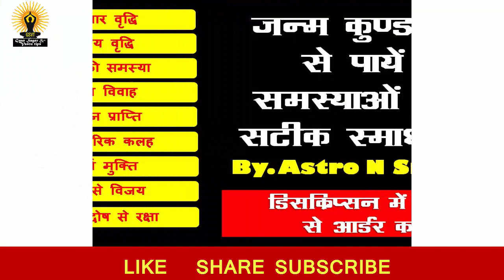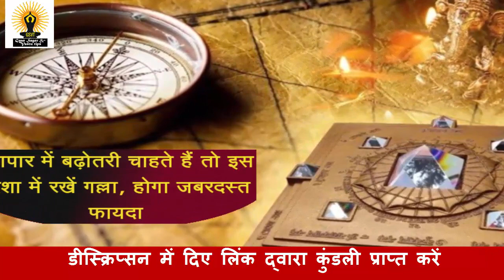Vastu Tips For Shop, इस दिशा में रखें गल्ला, होगा जबरदस्त फायदा, वास्तुशास्त्र 💸💸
वासतुशास्त्र के अनुसार कुछ बातों का ध्यान रखने से आपका बिजनेस बहुत अच्छा चल सकता है, क्योंकि वास्तुदोष के कारण बहुत से बिजनस असफल हो जाते हैं। इसलिए यदि आप अपने व्यापार में पूर्ण लाभ पाना चाहते हैं तो वास्तु से संबंधित इन गलतियों को ना करें आइये जानते है बिजनेस में तरक्की के लिए वास्तु उपाय

🌞🕉 वृहद जन्म कुण्डली 150+  पेज 🕉🌞सम्पूर्ण जुवान का भविष्यफल उपाय सहित पीडीऍफ़ प्राप्त करेंअभी आर्डर करें